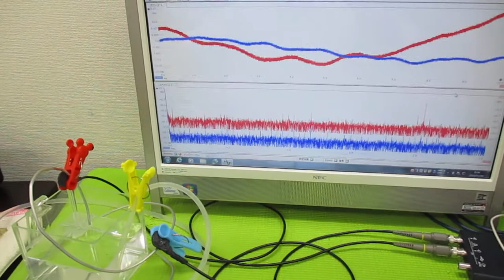オリジナル超音波実験 ultrasonic-labo